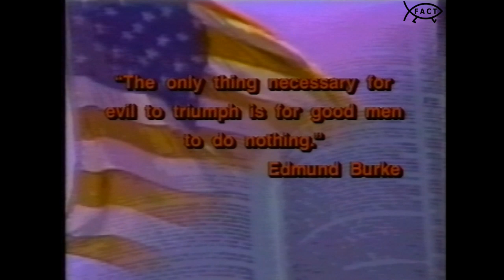Freethought Forum: Election Reform | October 2005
Original Production Date: October 2005

Host Hugh Henry (Host/Executive Producer) sits down with Nick Lee (Concerned Citizen) to discuss Election Reform.

Freethought Forum was presented by the Freethinkers Association of Central Texas and was broadcasted on Time Warner Cable.

Host and Executive Producer: Hugh Henry
Director: DJ Guerrero, Sr.
Audio Engineer: Kevin Palmer
Camera Operators: Albert Crichton, Ruth Lett, Carol Grosser

ABM025